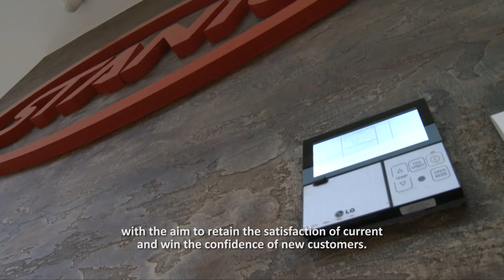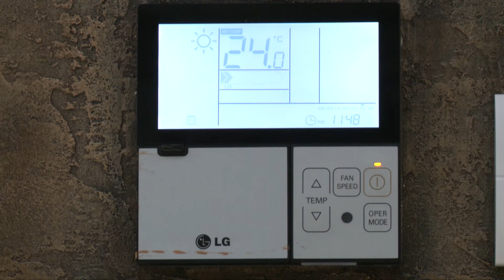LG Air solution VRF Case study_Bosnia Stanic Trade Sarajevo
Stanic Trade Company, one of the oldest LG partner in South East Europe, has chosen LG VRF system for their headquarters in order to provide a perfect working environment for the staffs. Watch to learn more about LG VRF solutions.